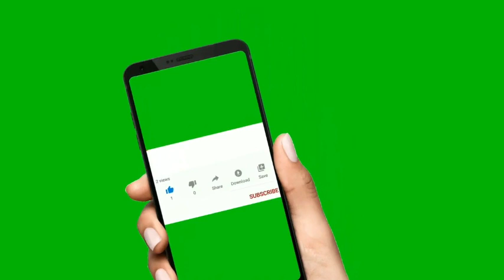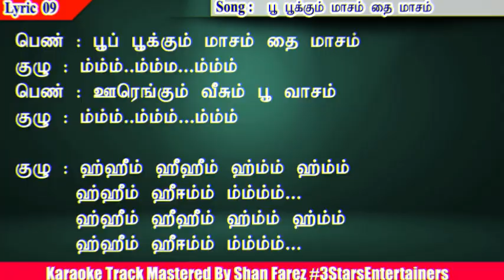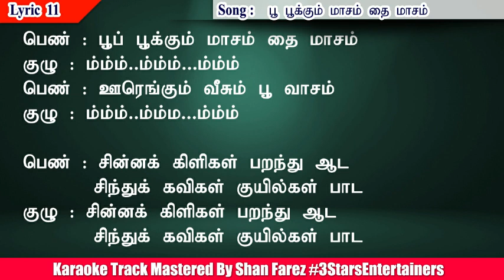Poo Pookum Masam Solo Karaoke for Female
Movie : Varusham 16 |வருஷம் 16
Song Poo Pookum Masam  Solo Karaoke for Female
Singer: P.Suseela